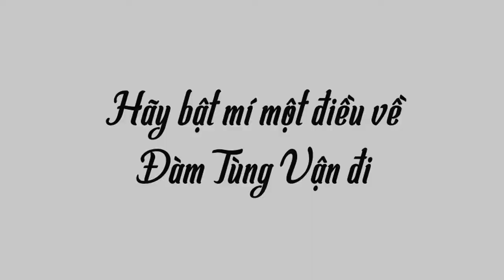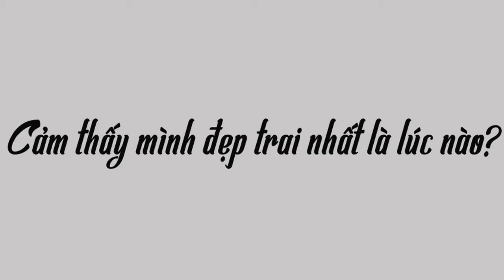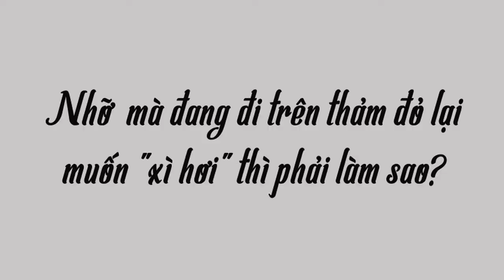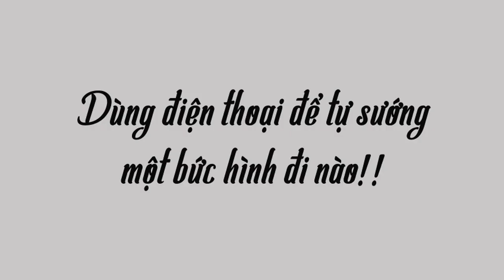[Vietsub] Giải Trí Quất Tử hỏi đáp nhanh Khương Triều